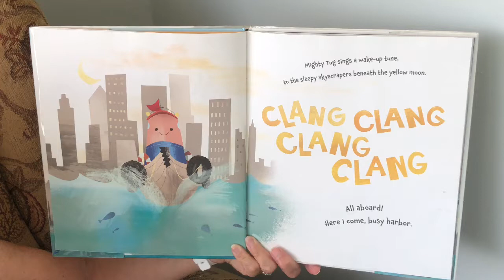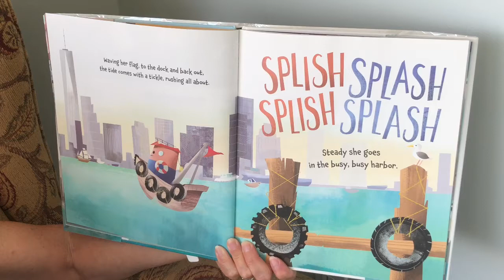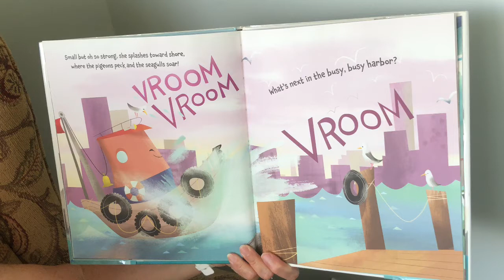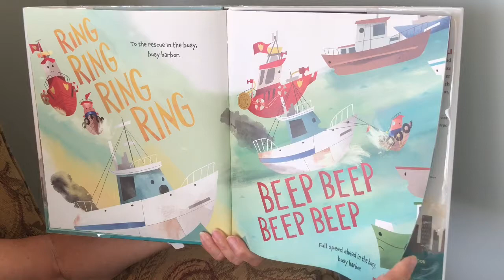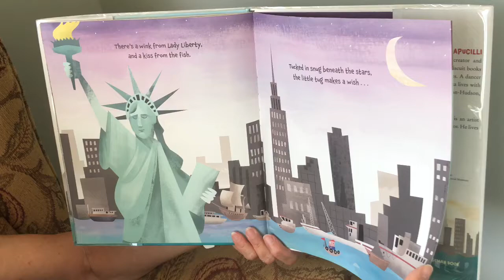Read Aloud Story: Mighty Tug by Alyssa Satin Capucilli and David Mottram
Mighty Tug